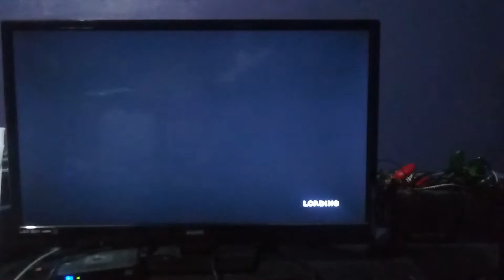Potato grade let's play- spongebob light camera pants